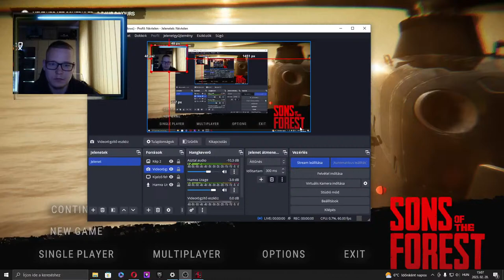Sons of the Forest #1 Vissza a Szigetre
PC:
GSKILL 32GB DDR4 RAM
2TB HDD,512 M2.0 SSD
GIGABYTE B650 TÁP
KOOLINK HÁZ

Acer Nitro 5 2021:
I7-10750H
16GB RAM DDR4
RTX 3050TI 4GB
512.M2 SSD
1TB HDD

Monitor: LG 29" ULTRA WIDE 16:10
Szék: NACON PS Edition

Mikrofon:
Hama Urage 700HD

Kontroller:
Forza Horizon 5 Limited
Dualsense

Füles:
Acer Nitro Headset
Pulse 3D Wireless PS5 Headset

Konzol:
Nintendo Switch V2
PS5 825GB
Xbox Series X 1TB

Kormány: Thrustmaster T248

TV:
LG OLED C1